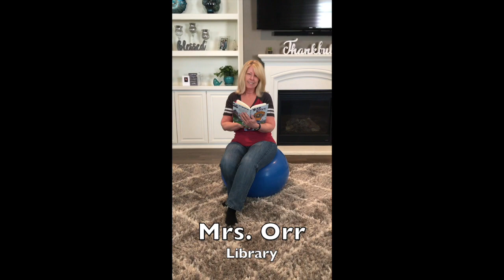FVES Ultimate Game of Catch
This video is about FVES Ultimate Game of Catch